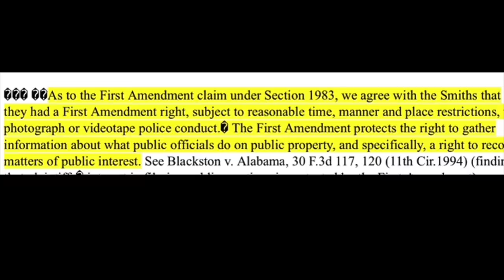You’re An Auditor.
UNITED STATES COURT OF APPEALS
FOR THE ELEVENTH CIRCUIT
James Soloman Smith, Jr.,
Barbara Smith,
Plaintiffs-Appellants,
v.
City of Cumming,
a Municipal Corporation,
Earl A.Singletary, et al.,
Defendants-Appellees.

No. 99-8199
212 F.3d 1332 (Published)
2000 U.S. App. Lexis 11970
May 31, 2000, Decided�
May 31, 2000, Filed

Appeal from the U. S. District Court for the No. Dist. of Georgia, No. 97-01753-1-CV, Julie E. Carnes, Judge.�� Writ of Certiorari denied (Nov. 6, 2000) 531 U.S. 978. �Before Birch and Barkett, Circuit Judges, and Alarcon*, Senior Circuit Judge. �[*1332]

Barkett, Circuit Judge:

� ����James and Barbara Smith filed suit against the City of Cumming, Georgia (the �City�), and its police chief, Earl Singletary, pursuant to 42 U.S.C. � 1983, alleging that the City police had harassed the Smiths, including a claim that Mr. Smith had been prevented from videotaping police actions in violation of Smith�s First Amendment rights. They appeal from summary judgment granted to the City and Singletary and from the denial of the Smiths� motion to amend their complaint so as to name another City police chief, Ralph �Buck� Jones, n1� as� a defendant in the [*1333] place of a defendant originally identified as �John Doe.� We affirm.

��� ��As to the First Amendment claim under Section 1983, we agree with the Smiths that they had a First Amendment right, subject to reasonable time, manner and place restrictions, to photograph or videotape police conduct.� The First Amendment protects the right to gather information about what public officials do on public property, and specifically, a right to record matters of public interest. See Blackston v. Alabama, 30 F.3d 117, 120 (11th Cir.1994) (finding that plaintiffs� interest in filming public meetings is protected by the First Amendment); Fordyce v. City of Seattle, 55 F.3d 436, 439 (9th Cir.1995) (recognizing a �First Amendment right to film matters of public interest�); Iacobucci v. Boulter, 1997 U.S. Dist. Lexis 7010, No. CIV.A. 94-10531 (D.Mass, Mar. 26, 1997) (unpublished opinion) (finding that an independent reporter has a protected right under the First Amendment and state law to videotape public meetings); see also United States v. Hastings, 695 F.2d 1278, 1281 (11th Cir.1983) (finding that the press generally has no right to information superior to that of the general public) (citing Nixon v. Warner Communications, Inc., 435 U.S. 589, 609, 98 S. Ct. 1306, 55 L. Ed. 2d 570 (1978)); Lambert v. Polk County, 723 F. Supp. 128, 133 (S.D. Iowa 1989) (�It is not just news organizations ... who have First Amendment rights to make and display videotapes of events. �); Thompson v. City of Clio, 765 F. Supp. 1066, 1070-71 (M.D.Ala.1991) (finding that city council�s ban on member�s attempt to record proceedings regulated conduct protected by the First Amendment ); cf.� Williamson v. Mills, 65 F.3d 155 (11th Cir.1995) (reversing district court�s grant of qualified immunity to a law enforcement officer who seized the film of and arrested a participant in a demonstration for photographing undercover officers). Thus, the district court erred in concluding that there was no First Amendment right.

� ����Nonetheless, under Section 1983, the Smiths must prove that the conduct complained of deprived them of �a right, privilege or immunity secured by the constitution or laws of the United States.� Nail v. Community Action Agency of Calhoun County, 805 F.2d 1500, 1501 (11th Cir.1986). �Although the Smiths have a right to videotape police activities, they have not shown that the Defendants� actions violated that right. We find no merit in the remaining arguments presented in this appeal.